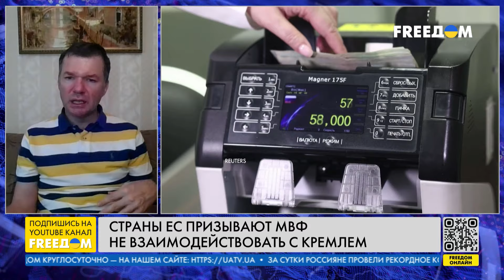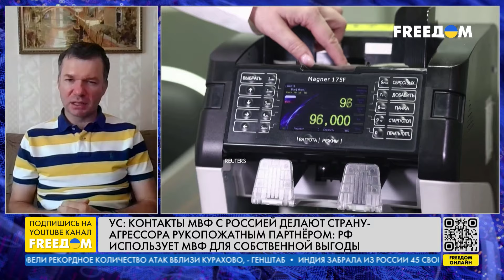РФ – в шаге от "НОВЫХ девяностых"! МВФ не стоит сотрудничать с МОСКВОЙ?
Часть стран Евросоюза оспаривает решение МВФ о возобновлении взаимодействия с РФ. Речь идет о ежегодных экономических обзорах с Москвой, которые были приостановлены после российского полномасштабного вторжения в Украину. Об этом пишет Bloomberg. Свое недовольство уже выразили Франция, Бельгия, Польша, а также несколько государств Балтии и Северной Европы. Об этом и не только в прямом эфире телеканала FREEДОМ говорим с кандидатом экономических наук, главным консультантом Центра внешнеполитических исследований Национального института стратегических исследований Иваном Усом.